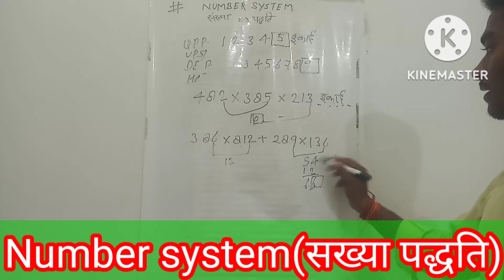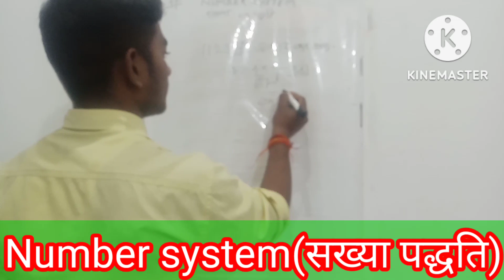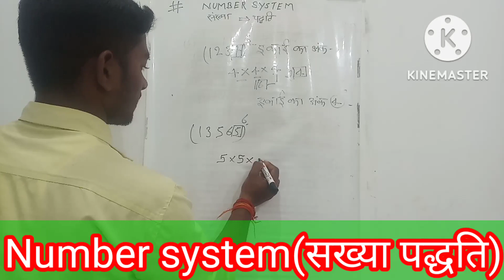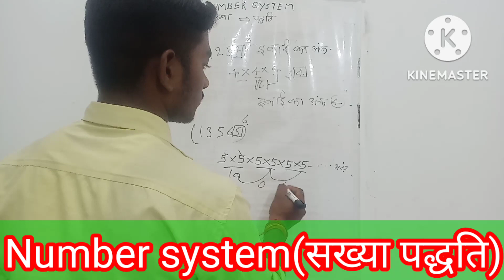number system //number system#tricks संख्या पद्धतिबिलकुल जीरो लेबल से //Short trick //ssc//bank/upp